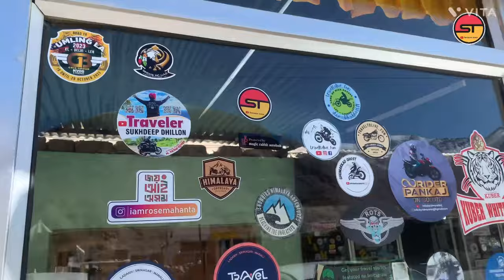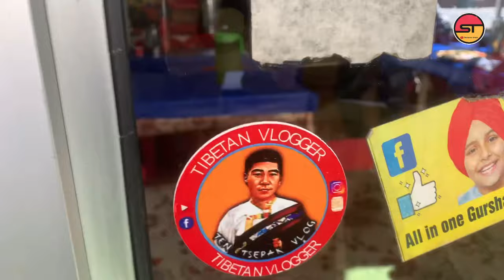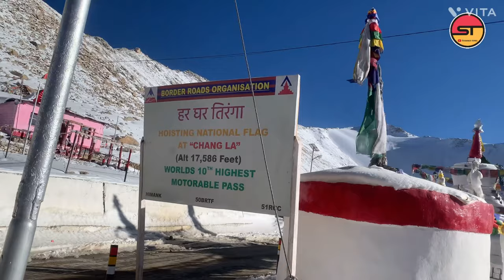Must Visit Place In Leh Ladakh/ Last Day At Leh Ladakh/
Please do contact him when you r at Leh Ladakh. His will come to receive you at airport n take u to the best guest house n also  take you with him at all most visit place in Leh Ladakh on a best price. Thank you.